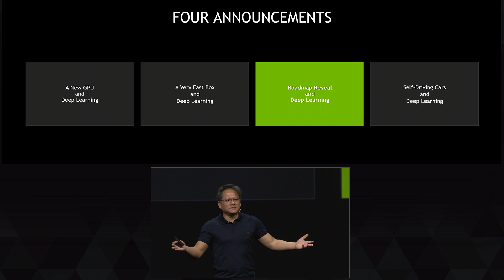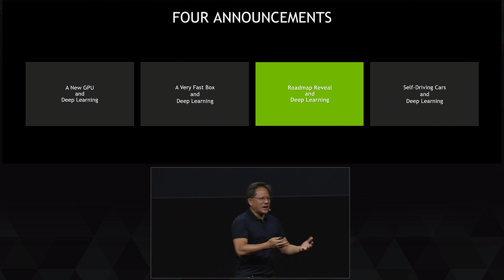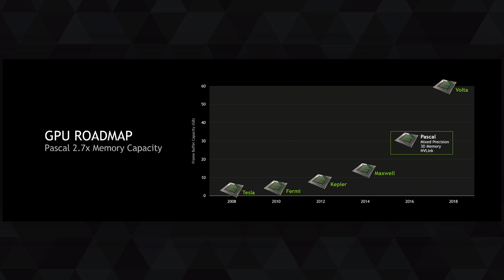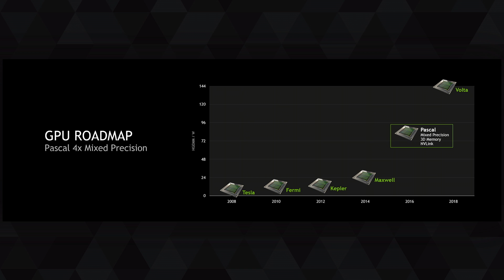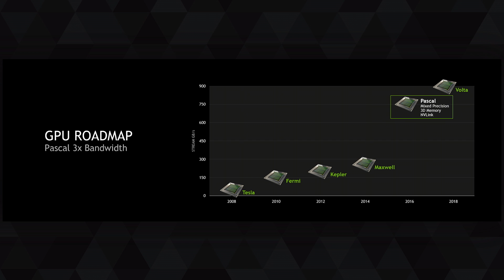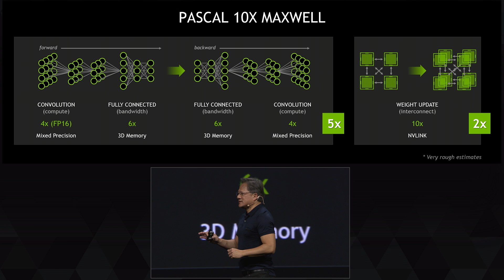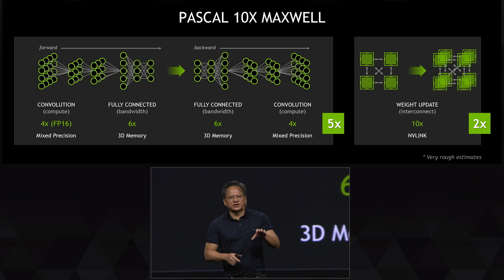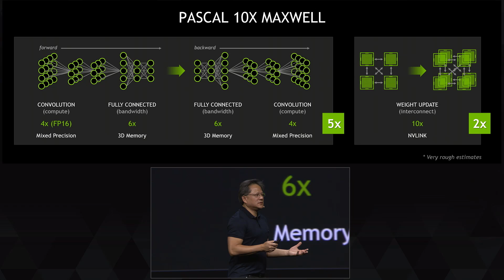GTC 2015: Pascal, the Next Generation of NVIDIA’s GPU Roadmap (part 7)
GTC: NVIDIA CEO and co-founder Jen-Hsun Huang summarizes three key features of Pascal, the company’s next-generation GPU architecture: mixed-precision computing, 3D memory and NVLink, a high-speed interconnect, at the 2015 GPU Technology Conference, in San Jose, Calif.